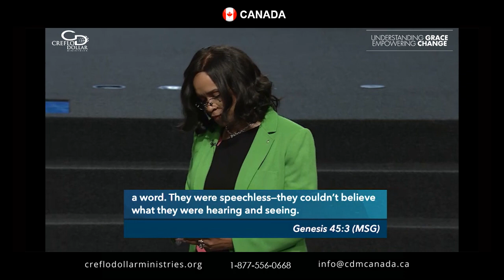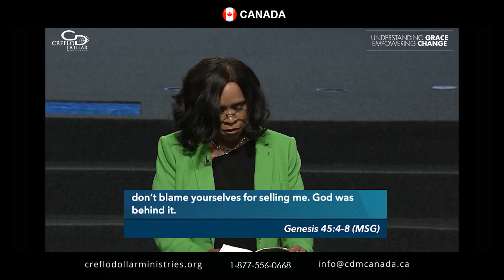How to Sort out the Drama Life Brings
This teaching is a part of the series, Sorting Out Life's Drama which is available at store.cdmcanada.ca/product/sorting-out-lifes-drama.

God’s ways are higher than our ways; we find success when we trust Him to work behind the scenes and fix what is broken in us, and in the situation. We avoid turbulence and find peace by allowing the Holy Spirit to lead us in this area, point out our problematic thinking and behavior, and help us correct it.

Ways to Give in Canada
1. Online - store.cdmcanada.ca
4. Mail - Creflo Dollar Ministries Canada, 107-250 Consumers Road, Toronto, ON, M2J-4V6